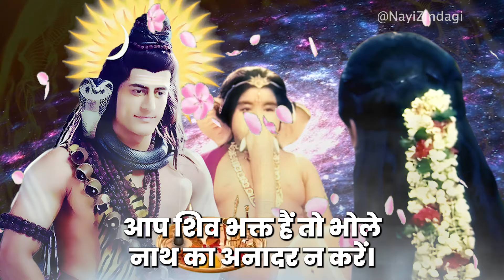भगवान शिव बताते है किस कारण स्त्री समय से पहले विधवा होती है?